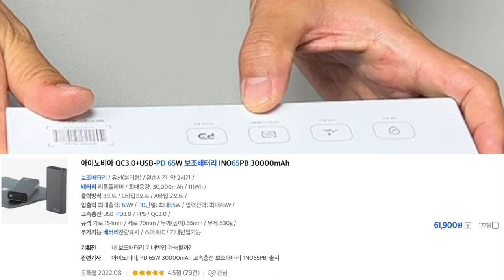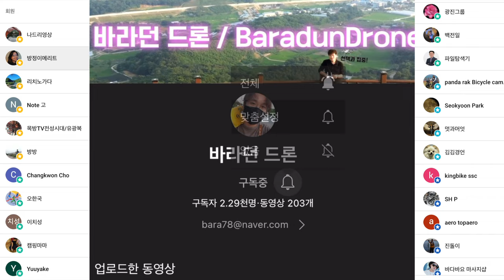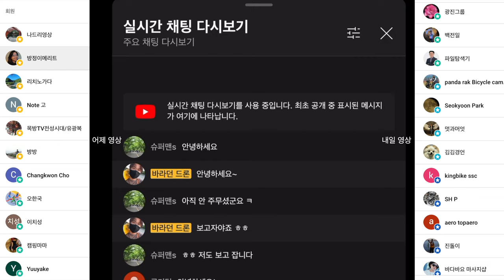매빅 3 프로 PD보조배터리 추천 배터리 하나 사면 26만원 vs 30000mah 대용량 pd 보조배터리가 6만원